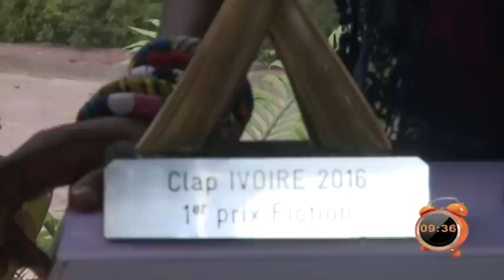REPLAY - Yeewu Leen du 20 Septembre 2016 - CULTURE avec AISSATOU PAYE FALL